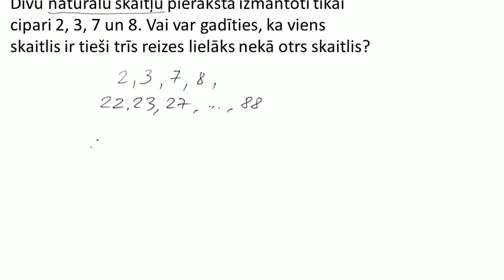AMO2014, 5.klases 2.uzdevums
Divu naturālu skaitļu pierakstā izmantoti tikai cipari 2, 3, 7 un 8. Vai var gadīties, ka viens skaitlis ir tieši trīs reizes lielāks nekā otrs skaitlis?